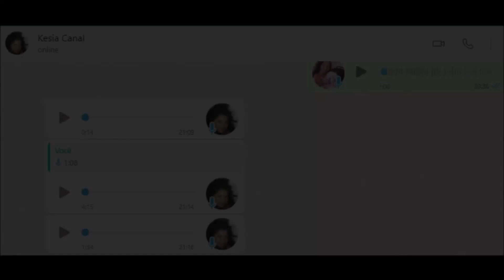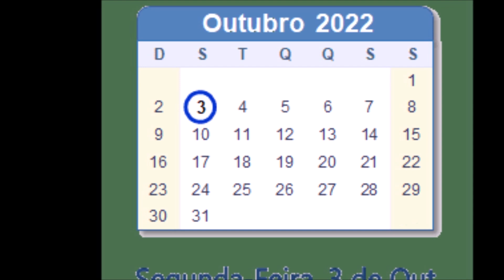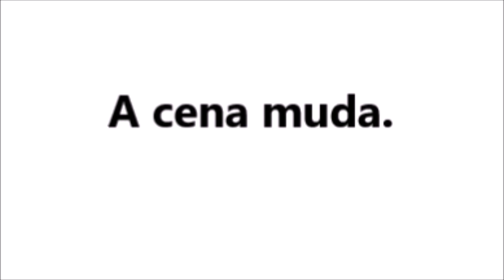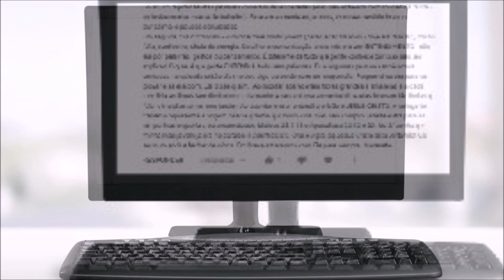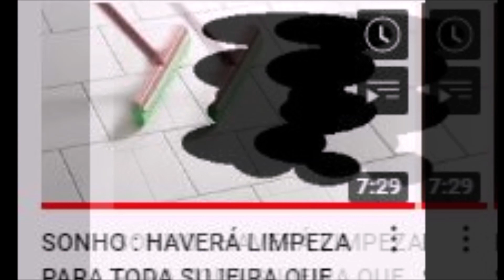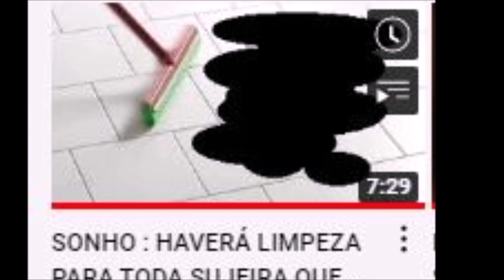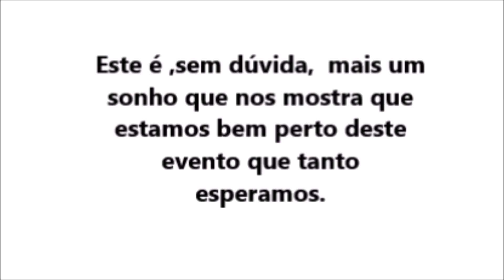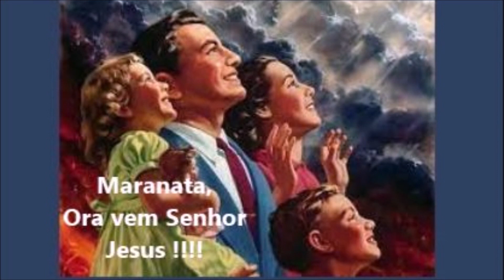O SEGUNDO SONHO QUE APARECE O MESMO NOME : ELISA.